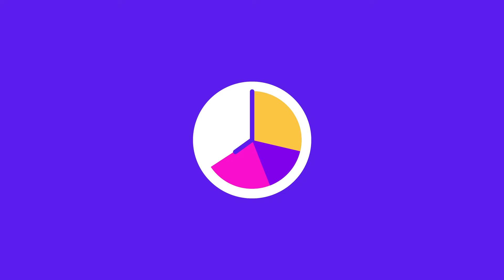🇧🇷 O que é a GoodHabitz?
Cursos online que tornam o aprendizado empolgante. A GoodHabitz ajuda a criar uma cultura de aprendizado na sua empresa com alto nível de engajamento através de um conteúdo educacional exclusivo, divertido e delicioso.